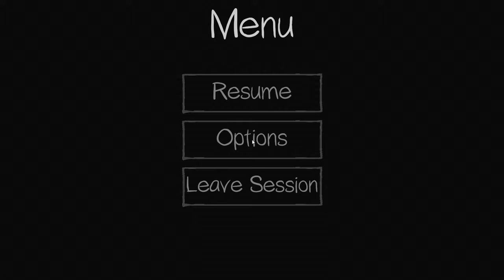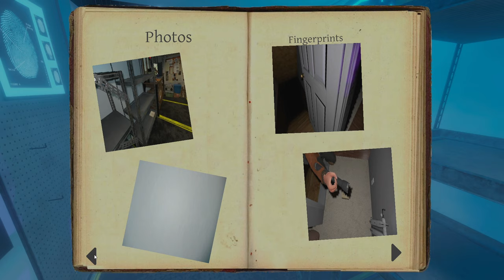Phasmophobia | Avsnitt 5